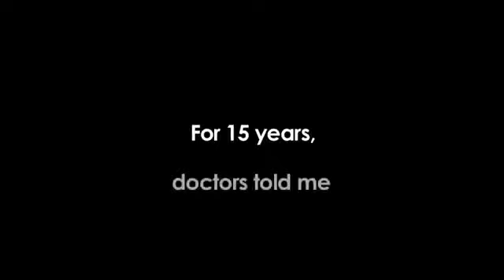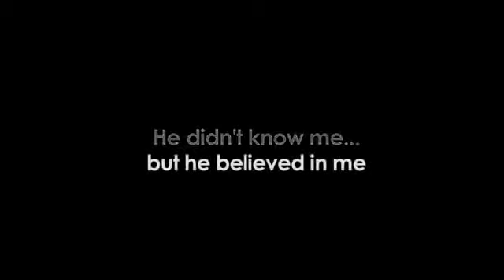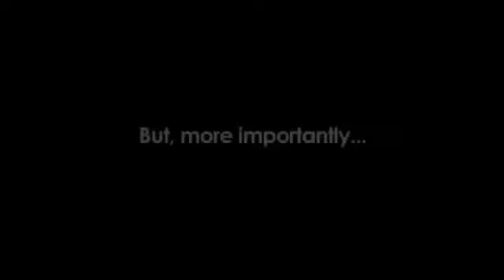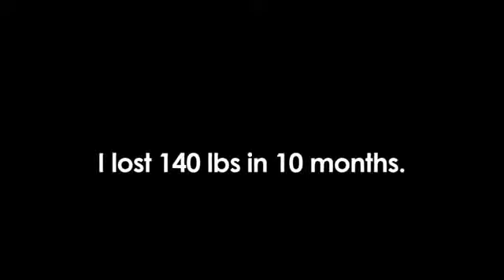Amazing Story of a Guy Who Didn't Give Up